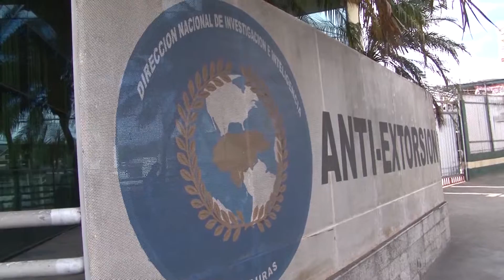Ascendencia de mujeres y menores implicados en delitos de extorsión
Lo que va del año según datos estadísticos que arroja Fuerza Nacional Anti Extorsión haciende a un aproximado a 230 capturas por el delito de  extorsión entre ellos encabeza la lista hombre adultos, pero también se ve el incremento de mujeres y menores encontrados cobrando el impuesto de guerra, resaltando que este número han capturado treinta cabecillas de estas bandas anti sociales.

Es alarmante el incremento de la participación de la mujer en delitos de extorsión, ya que según investigadores se maneja que sus esposos se encuentran ya pagando una condena por cierto delito y ellas como acompañante de hogar se involucran por imposición o disposición propia según Gladis Lanza, coordinadora del movimiento  visitación Padilla.

Extorsión es uno de los flagelos que más a dañado a los hondureños en los últimos años causando incontables muertes y multimillonarias perdidas económicas en el país .